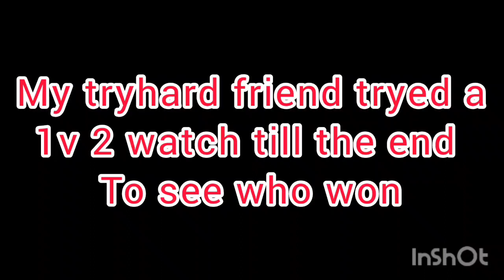tryhard vs 2 average players in roblox bedwars